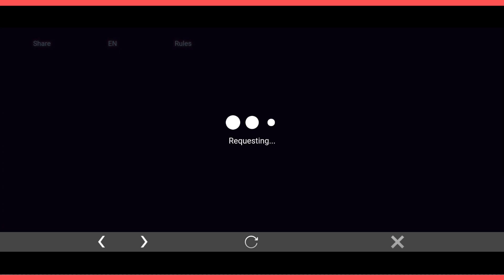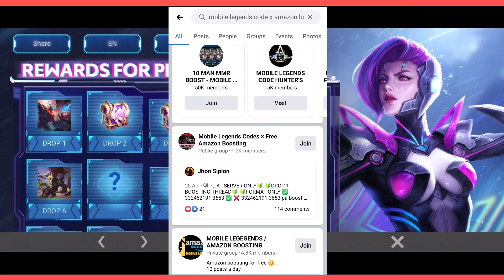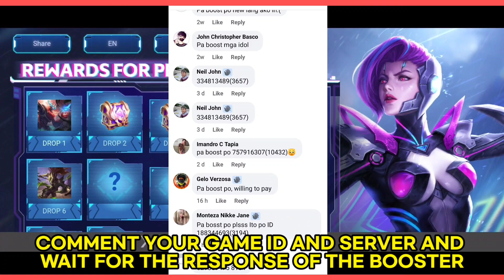TRICK FREE PERMANENT SKIN INSTANT FROM SKIN PRIME CHEST + NEW COLLECTION EVENT IN MOBILE LEGENDS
MUSIC THAT I USED:
UNKNOWN BRAIN
NCS
THEFATRAT

Tags,

MLBB UPDATE
MLBB 2021
MLBB NEW EVENT MOBILE LEGENDS 2021
M2 TOURNAMENT MOBILE LEGENDS
MOBILE LEGENDS BANG BANG
MLBB 515 EPARTY PROMO DIAMONDS
MLBB FREE KOF SKIN
MLBB EVENTS
515 EPARTY SOUVENIR